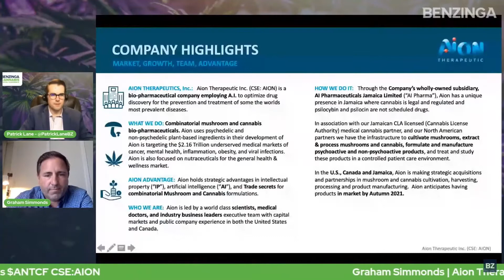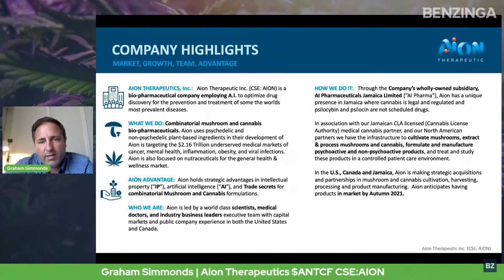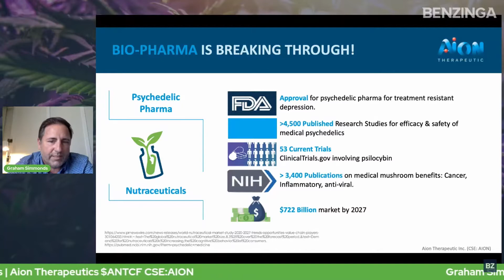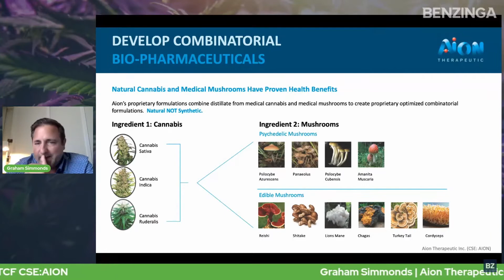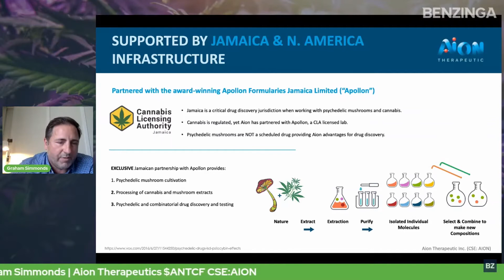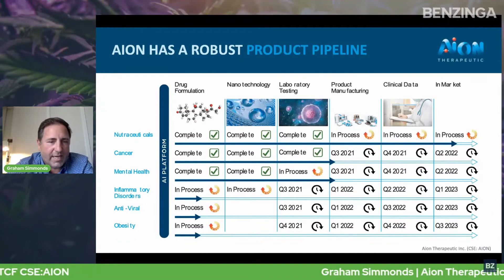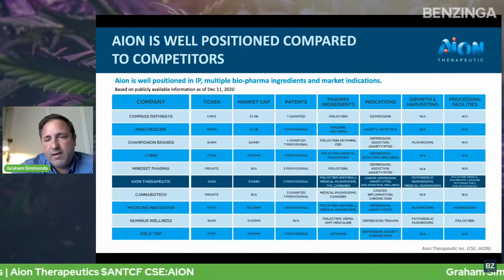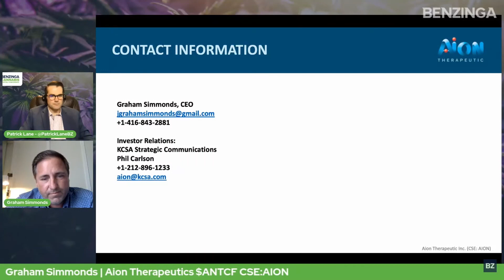Aion Therapeutics | Presentation | Benzinga Cannabis Capital Conference